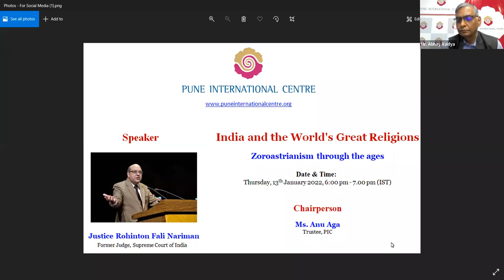Zoroastrianism through the Ages: India and the World's Great Religion. Talk by Rohinton Nariman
Event organized by the Pune International Centre on the topic - Zoroastrianism through the Ages:  India and the World's Great Religion.

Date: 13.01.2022